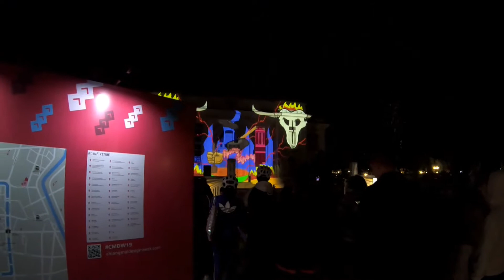หนาวนี้ที่ม่อนแจ่ม เดินแอ่นที่วัวลายแล้วผ่อนคลายด้วยหมาล่า EP.4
ถนนคนเดินวัวลาย & funky grill หมาล่า ชาปาก